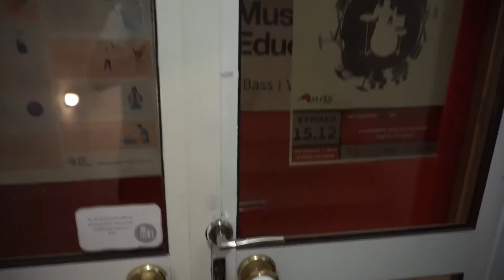lab drum day lessons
days will be like. at @labmusiceducation .
the song is called "far away" from my previous band "KARRO".